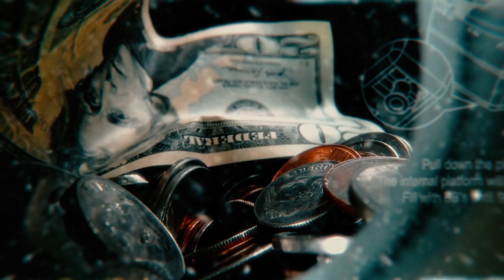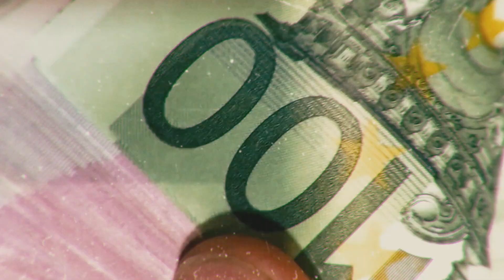Abandoned SOVIET BASE HPA LMG Airsoft Gameplay !!! Tower Assault !!! Part 3/3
► We are back at the best and coolest Narcos Airsoft Game and Night Milsim in Germany presented by Airsoft Helden where we fight against the task Force. Being a group leader of the Narcos Side we head out to fulfill some mission tasks as the sicarios of El Mojito. If the Gameplay wasn't enough I decided for a full-on parody of the famous Netflix Narcos Opening Credits Intro in the absolute best Airsoft version I could do! Enjoy! I hope you like it! It was like a month of work to create the opening Credits in this Narcos Style -.-

► Airsoft used: Classic Army Stoner 96 LMG with a Wolverine Inferno Gen. 2 !!!
Shooting 0.5J (German Law -.-). It was a long and hard way to get it running and I couldn’t have done it without the help of some special people.

ThruNite TC15

Chapter 3 »La Torre de los Culeros« of my Cartel Gameplay Vlog of the Mission 24H by Airsoft Helden in Mahlwinkel, Germany. The second day of Gameplay finally with some HPA Stoner 96 LMG Gameplay. But that's easier said than done. I still struggle with some inconsistencies and most of all feeding issues of the box magazine. We are heading out to attack the old communications tower that is abandoned like everything else on the old soviet airport base. We channel our last energy to assault the task force that is barricaded on top of the tower and my HPA LMG is helping a lot with that. As being part of the Honra 44 of this 24-hour continuous Milsim we formed the leading squad with the "Colonial Marines" to be the most possible pain in the butt for the Task Force. Enjoy this Cinematic Airsoft Gameplay Vlog, as I take you onto the adventure of this non-stop 24-hour long Milsim, which in my opinion was the best 24-hour Milsim I ever played and I consider it the best Milsim in Germany with its absolute awesome Night game – and for sure the most fun!

I'm part of the Honra 44 cartel, which is currently regarded as the fastest expanding criminal syndicate we have ever known. Due to the infiltration of various governmental, law enforcement, and criminal agencies, it was only possible to expand at this rate. Not much is known about the leader of the cartel "El Mojito". He is considered ruthless and brutal. Nevertheless, his bokoons, sicarios, and narcos are loyal to him.

►►►►►► My Loadout:

► Chest Rig: TMC Modular Lightweight Chest Rig or this one I also own from OneTigris
► Budget JPC Plate Carrier
► AirFrame Style Helmet
► Belt: Similar Tactical Belt with Cobra Buckle
► Mesh Mask & Face Protection
► Combat Shirt: Tru Spec M81 Woodland
► Combat Pants: UfPro Striker XT Pants Steingrau / Ranger Green
► Shoes: Adidas Swift R2 GTX
► Rubber Knife
► Single M4 Scorpion Magazine Holder
► Net Dump Pouch (HSGI)
► Universal QR Medical Pouch IFAK
► Fanny Pack (similar)
► Howard Leights Budget Ear Protection
► Mechanix Gloves Hard Knuckle
► Baofeng Radio Retevis RHD771 Antenna Cable Extended Battery

► The Cartel Honra 44 and the Task Force are fighting on one of Europe's largest Woodland game areas - the "Airfield Mahlwinkel". The 120ha (1,200,000 m²) field offers great variety. It is a former Soviet military airfield with adjoining barracks area, which was still extended until 1994. This airfield is of such immense size that the world's largest aircraft, Antonov had the opportunity to land here. The former barracks area is no longer in use, but the extraordinary atmosphere has remained and now gives one unique gaming experience. Not to forget the many existing positions and trenches. These were constantly expanded by new trench systems and sandbag positions.